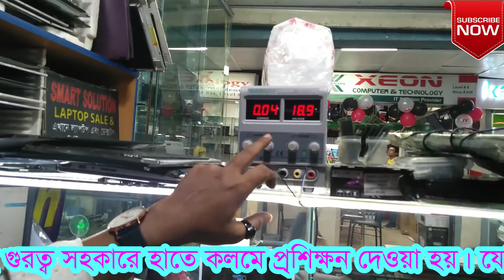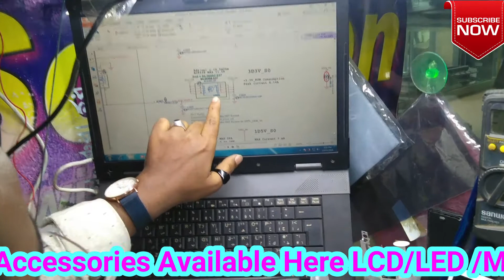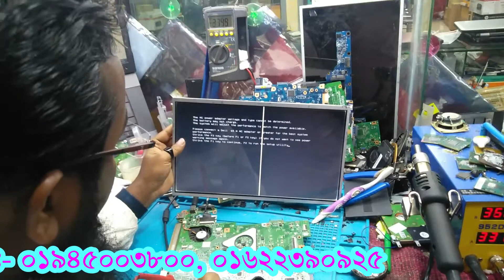Dell n5110 no display How to chake step by step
Address-New Elephant road Dhaka-1205
Multiplan Center Level-8 Shop-875
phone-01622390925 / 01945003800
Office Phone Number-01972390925